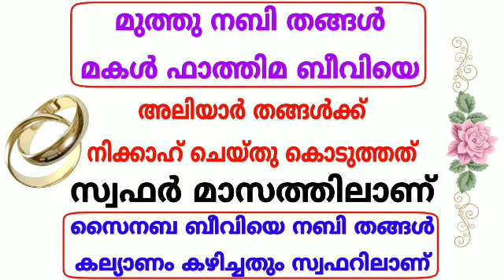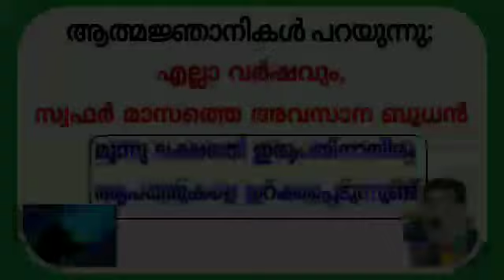സ്വഫർ മാസം വരവായി | ഈ മാസം 9 ദിനങ്ങൾ സൂക്ഷിക്കുക | Safar month | നഹസ് ദിനങ്ങൾ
In this video you are going to watch about the valuable information about the month of safar.
സഫർ മാസത്തിലെ നഹസ് ദിനങ്ങൾ.
സഫർ മാസം സൂക്ഷിക്കേണ്ട ദിനങ്ങൾ.
സഫർ അവസാന ബുധൻ.

സഫർ മാസം
നമ്മൾ തിരുതേണ്ട അന്ധവിശ്വാസം*
കേൾക്കുക

Pmk darimi

സഫർ മാസത്തിൽ വീടിന് കുറ്റി അടിക്കാമോ

Voice by
ASHIK MAHMOODI.